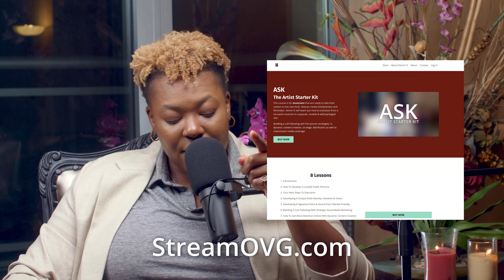Why RIhanna Left Music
Kenim O breaks down the most lucrative business model in the music industry.

Artist Starter Kit - Build A Cult Fanbase Today!

for only $1.99/month